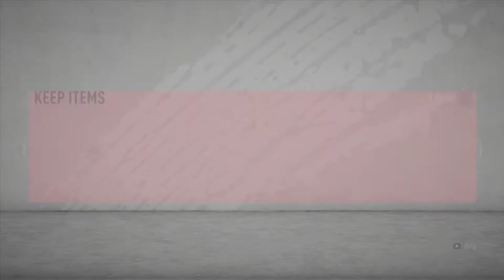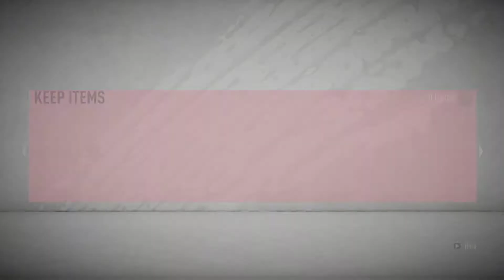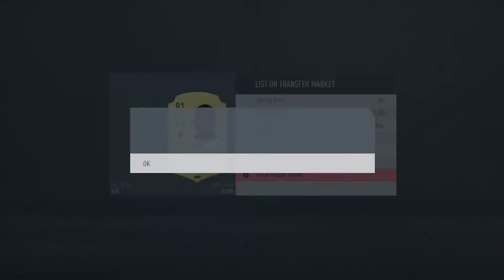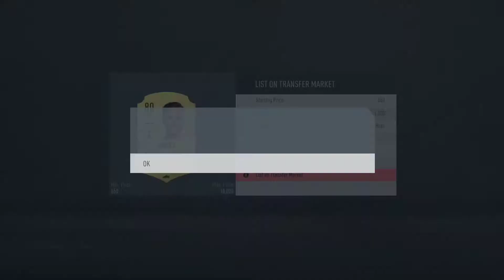Opening FUT CHAMPIONS REWARDS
5 LIKES?
Eii buenas a todos. Aqui os dejo este video.Espero que os guste.